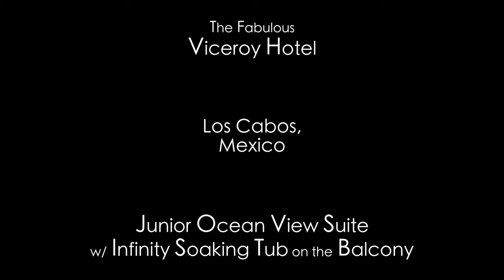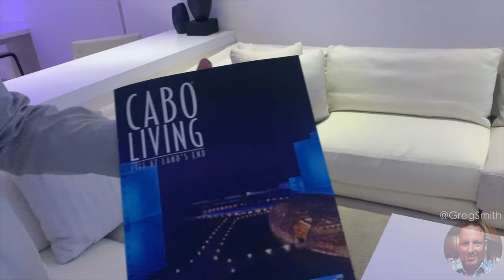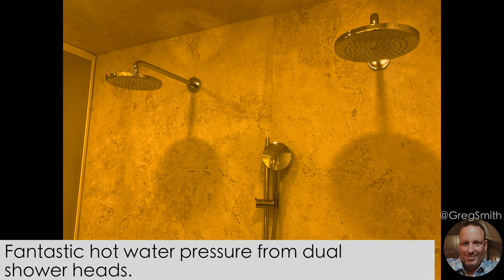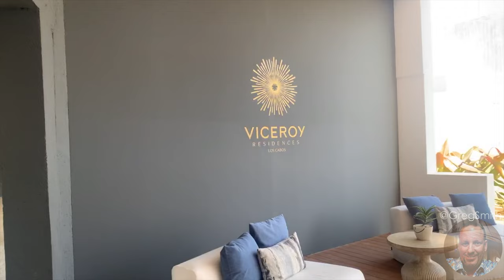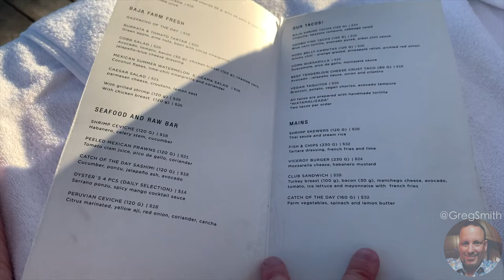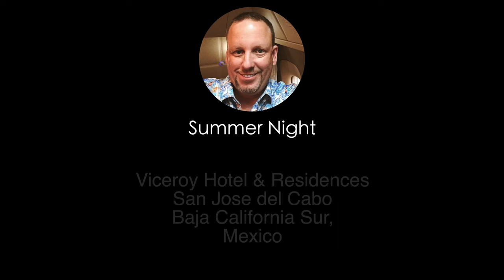Viceroy Los Cabos - Junior Oceanview Suite w/ Soaking Tub on the Terrace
Viceroy Los Cabos - Junior Oceanview Suite
At the tip of the Baja - at the edge of the horizon, Viceroy Los Cabos is like no other place on the planet. A half hours drive from the iconic Arch in Cabo San Lucas, Viceroy Los Cabos was architecturally conceived by Miguel Angel Aragonés, no matter the accommodation, your senses beckon you to a quiet place, a peaceful state of mind surrounded by cinematic views and striking architecture.

Viceroy Los Cabos is adorned with six restaurants and lounges, a rooftop bar and a holistic-focused spa. The historic Colonial streets of San José del Cabo are nearby, as are endless opportunities for outdoor adventure on land and sea. Yet staying right in your guest room — where sunlight streams through floor-to-ceiling windows and you have your very own private patio or balcony. This may be just the life-changing experience you need - perhaps another @GregSmith803 Travel Experience where The Journey Continues...

Modern, minimal, stylish. Each guestroom at Viceroy Los Cabos is designed to renew you, with no degree of luxury spared. Get inspired by the surroundings, like no other on earth, with views of the resort’s incredible architecture and the Sea of Cortez. Some of our guestrooms feature furnished balconies for an engaging indoor/outdoor living experience. All will leave you feeling connected to the beauty outside. When you need to shut out the world, retreat for a soak with luxury bath amenities.

Explore the five pools that stretch out to the open sea and distant horizon, framing the surrounding reflecting water features. Guests can cool off at the infinity-edge beachfront pools, relax on the custom-made solid teak sun lounges around the main and family pools, or soak up the sun at the serene adults-only rooftop pool located in Building F.

Departure COVID-19 testing is available at Viceroy Los Cabos. Contact the hotel for details.

This was a truly incredible experience. At the time of my stay, I was undergoing physical therapy from an injury. The infinity soaking tub on the terrace and the many outdoor swimming pools helped to soothe the body - it was so relaxing and just what the "doctor" ordered.

Bird of Passage by Jakob Ahlbom & Summer Night (Instrumental Version)

If you enjoyed this travel experience and you would like to Continue the Journey,

Not an advertisement or promotion